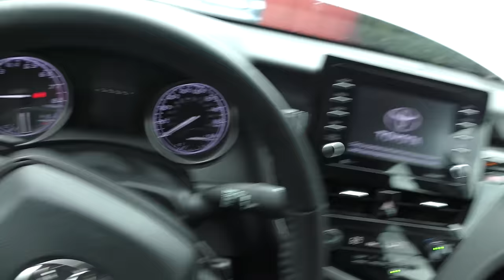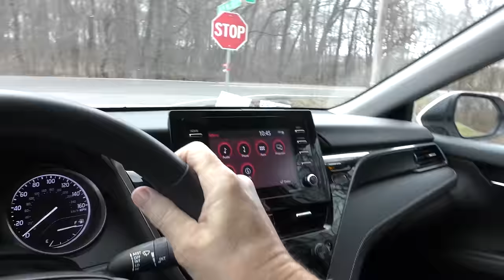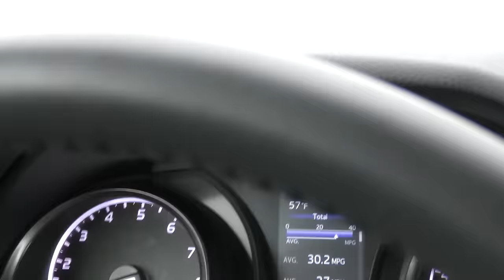Toyota’s New Camry Shocks the Entire Car Industry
Toyota Camry review. I Finally Got the New Toyota Camry ($32,000), DIY and new car review with auto mechanic Scotty Kilmer. Buying a Toyota Camry. Is the new Toyota Camry worth it? Buying a new Toyota. Should I buy a Toyota Camry? Are Toyotas reliable? The truth about new Toyota cars. Car advice. DIY car repair with Scotty Kilmer, an auto mechanic for the last 55 years.

⬇️Scotty’s Top DIY Tools:
1. Bluetooth Scan Tool
2. Mid-Grade Scan Tool
3. My Fancy (Originally $5,000) Professional Scan Tool
4. Cheap Scan Tool
5. Dash Cam (Every Car Should Have One)
6. Basic Mechanic Tool Set
7. Professional Socket Set
8. Ratcheting Wrench Set
9. No Charging Required Car Jump Starter
10. Battery Pack Car Jump Starter

1. Bluetooth Scan Tool
2. Cheap Scan Tool
3. Professional Socket Set
4. Wrench Set
5. No Charging Required Car Jump Starter
6. Battery Pack Car Jump Starter

►Here's our weekly video schedule:
Tuesday: Auto repair video
Wednesday: Viewers car mod show off
Thursday: Viewer Car Question Video AND Live Car Q&A
Friday: Auto repair video
Saturday: Second Live Car Q&A
Sunday: Viewers car show off